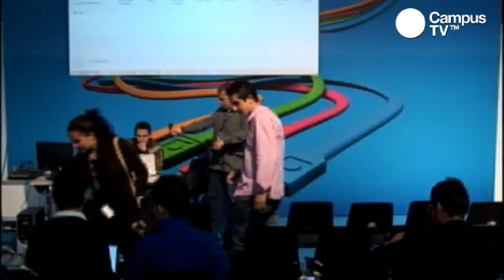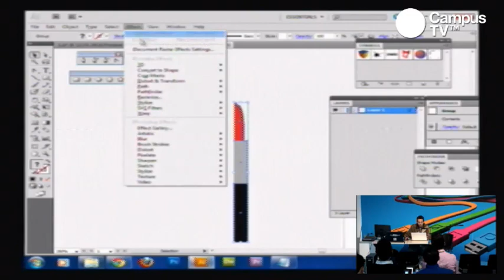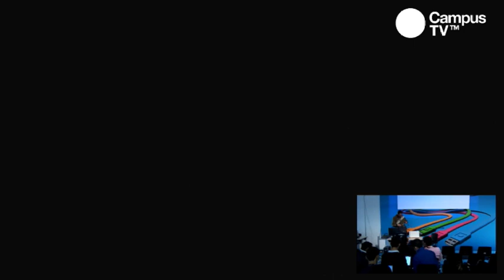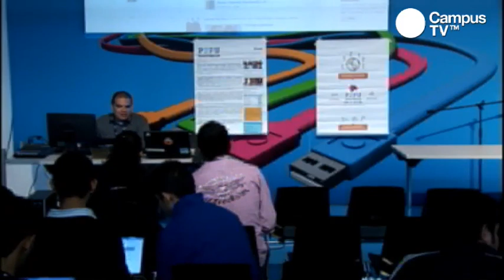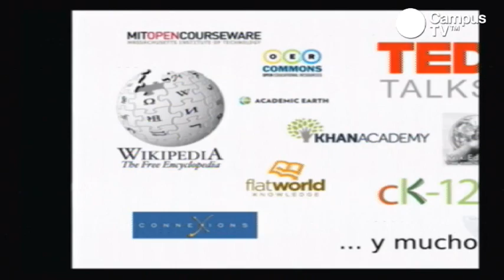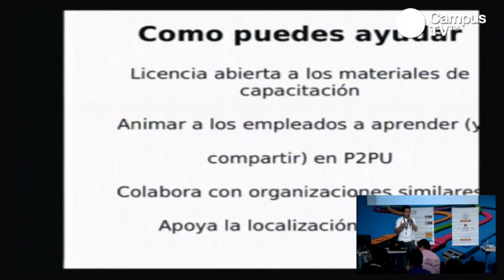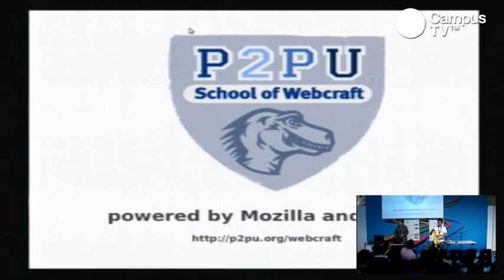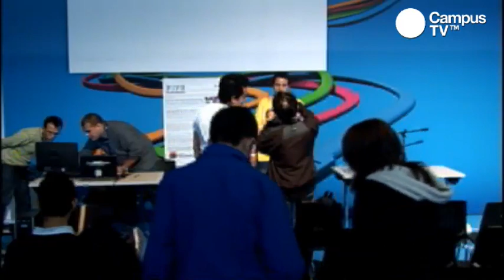CPCO4 - Espacio Barcamp (1/2)